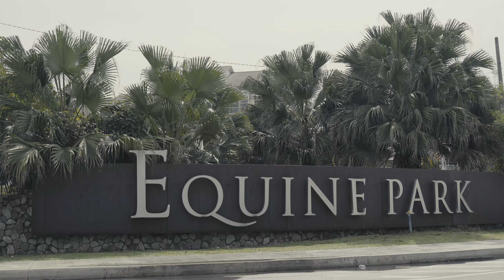EQUINE RESIDENCE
Equine Residence is a residential development that is being built in the township of Seri Kembangan,Taman Equine. Residents of Equine Residence can enjoy the conveniences of amenities nearby and also can expect a delightful range of facilities for all ages. Facilities for children includes a Play Lawn, playground and Kid’s Pool, while parents with toddlers will have use of a nursery room. For the adults are the Aqua Gym, swimming pool, Jacuzzi and half basketball court among others, while community facilities includes a barbecue terrace and function room among others.